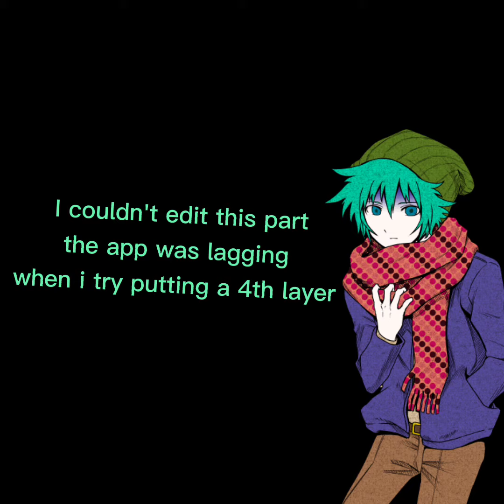t h e h o l e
this took a while.. I had to do it again because capcut decided to freeze on me u_y